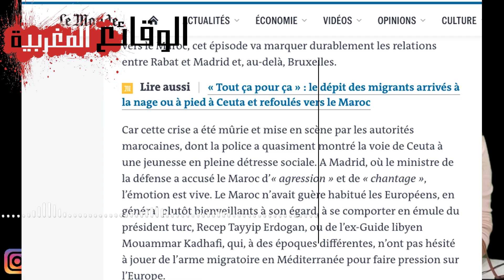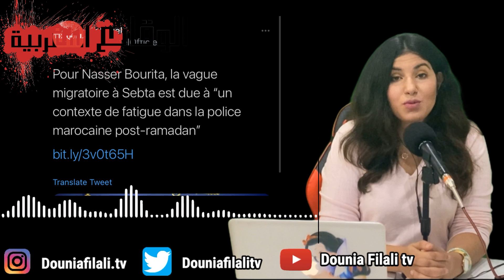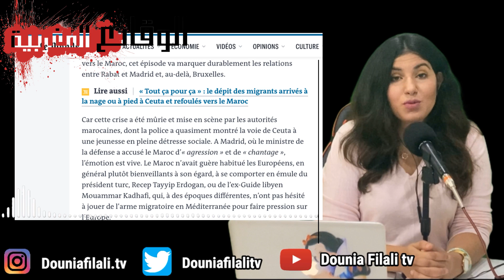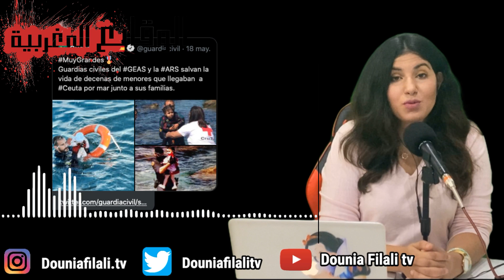دنيا فيلالي | فـ ـضيحة النظام المغربي + جريدة لوموند تقصف الملك محمد السادس 💣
دنيا فيلالي |  فـ ـضيحة النظام المغربي + جريدة لوموند تقصف المخزن
Rejoignez cette chaîne pour bénéficier d'avantages exclusifs :

أين الأميرة سلمى
 الملك محمد السادس
عبد اللطيف الحموشي
lE Roi  Du maroc  , Hamouchi
Maroc
الهجرة الجماعية الى سبتة